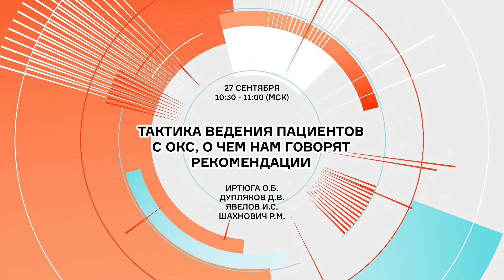ТВ-студия: Тактика ведения пациентов с ОКС, о чем нам говорят рекомендации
Иртюга О.Б., Дупляков Д.В., Явелов И.С., Шахнович Р.М.